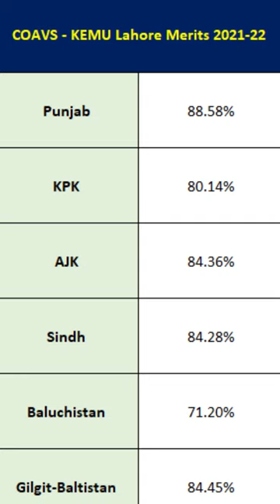King Edward Medical University (KEMU) Lahore - COAVS BSc (Hons) Vision Sciences Admissions 2022-23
College of Ophthalmology & Allied Vision Sciences (COAVS) - King Edward Medical University (KEMU) Lahore is offering Admission in BSc (Hons) Allied Vision Sciences (Optometry, Orthoptics, and Investigative Ophthalmology) for Session 2022-23.